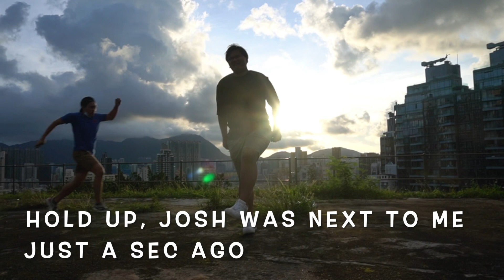Catching the sun rise w/ PAUSE -Yukino 242 (vlog #14)